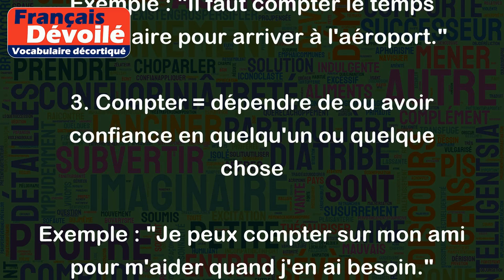Compter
Le verbe "compter" peut avoir plusieurs sens différents. Voici quelques exemples :
1. Compter = calculer ou faire des calculs
Exemple : "Je vais compter combien j'ai dans mon porte-monnaie."
2. Compter = prendre en compte ou considérer
Exemple : "Il faut compter le temps nécessaire pour arriver à l'aéroport."
3. Compter = dépendre de ou avoir confiance en quelqu'un ou quelque chose
Exemple : "Je peux compter sur mon ami pour m'aider quand j'en ai besoin."
4. Compter = être inclus dans un groupe ou une catégorie
Exemple : "Ce livre compte parmi les classiques de la littérature française."